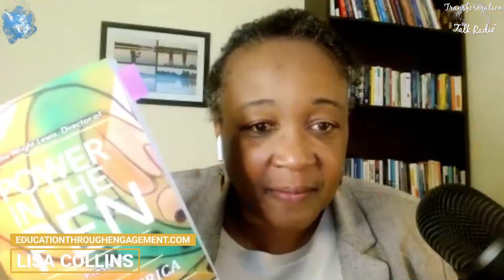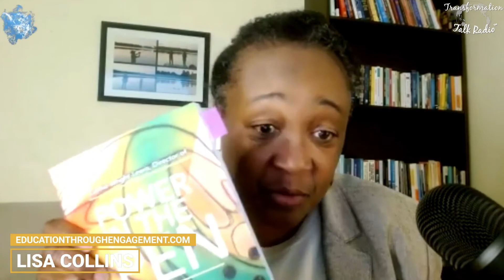Building Healing and Love in a Community| Love and Light | Dr. Lisa Collins & Cathie Wright-Lewis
Love and Light with Dr. Lisa: Everyday Living in Peace

Do you have a community that you feel love and can care for others?  Everyone deserves to be loved and have a place where they can receive healing and experience a loving community.  Do you have one?   How does this kind of community happen?  Our guest, Cathie Wright-Lewis, CEO/Author/Education Consultant/Spiritual Life Coach is going to share with us how she has built a loving, healing, community all around her and continues to bloom in love and light.

Lisa Collins Ed.D.